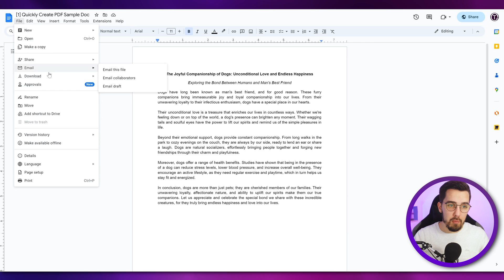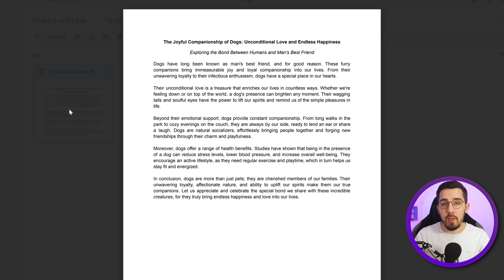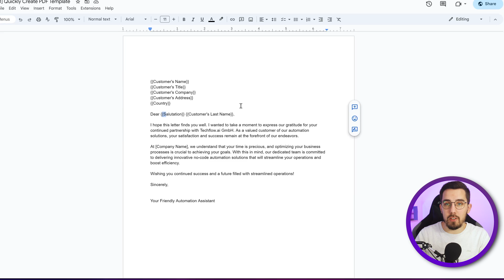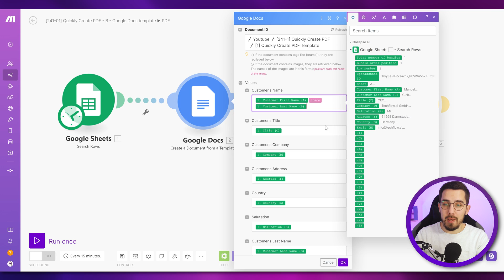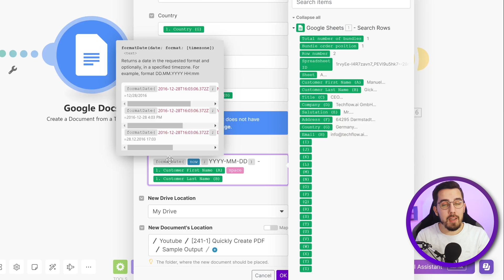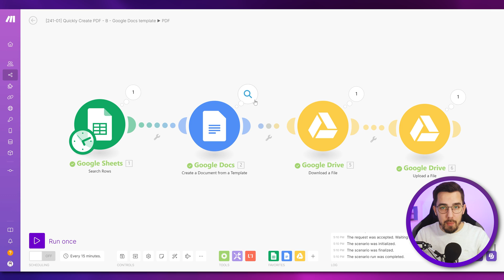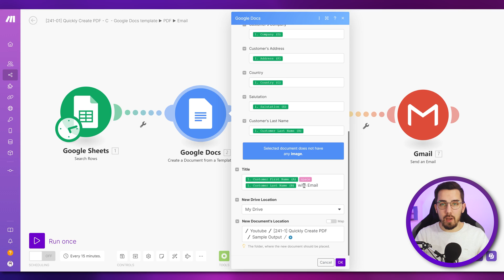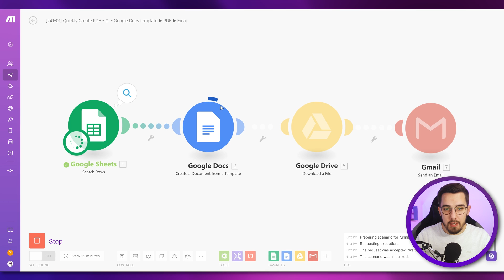Quickly Create PDF from Google Documents with Make.com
Transform the way you handle documents! Quickly create PDF from your Google documents with Make.com (formerly Integromat).

In this tutorial, you’ll learn to create, customize, generate, and send dynamic PDFs easily, enhancing your automation skills.

Watch the video now and discover the endless possibilities!

Talk to Tony - Your Custom GPT AI Assistant for all Make.com related questions:

0:00 - Introduction
1:15 - Basic PDF Creation with Make.com
1:49 - Basic Setup and Output Overview
2:38 - Simple Database and Template Introduction for Making PDFs Dynamic
3:40 - Dynamic Document Generation with Make.com
6:10 - Running the Make.com Scenario and Final Result
7:04 - Sending Dynamically Generated PDFs via Email
8:26 - Closing